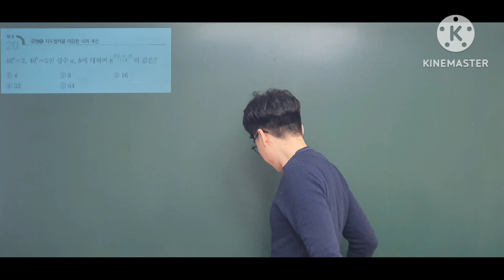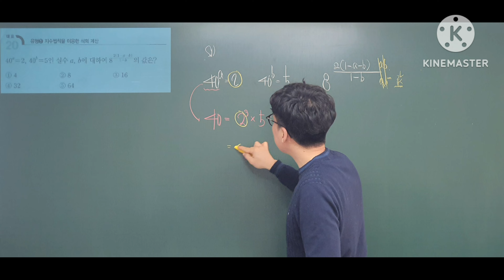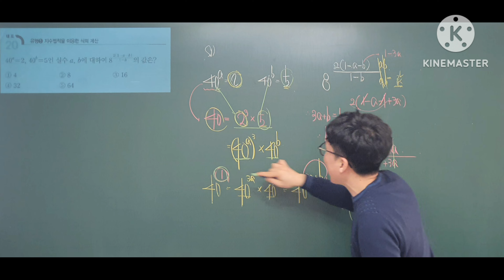지수 블랙라벨(스텝2) 20